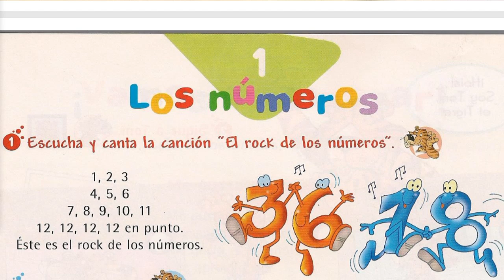4.VALE- CURSO DE ESPAÑOL PARA NIÑOS Y NIÑAS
Aprendemos español con ayuda del libro Vale- Curso de español para niños y niñas.